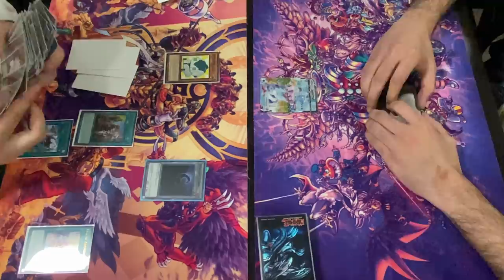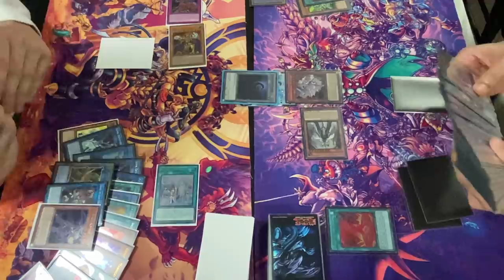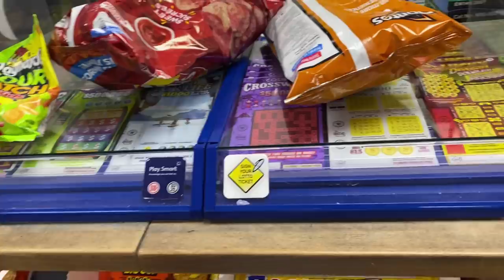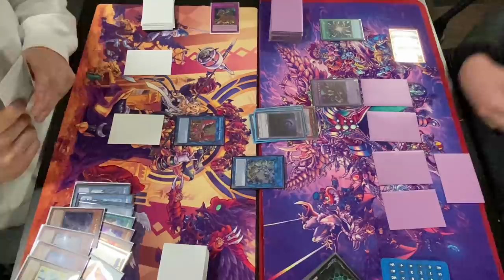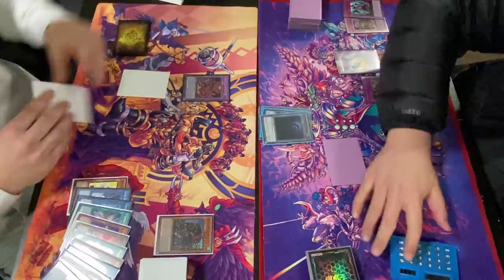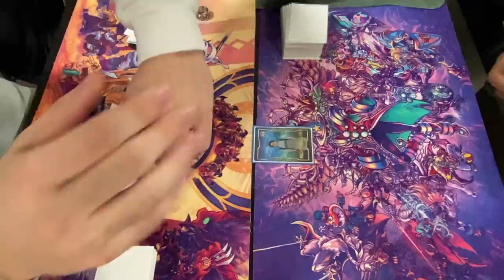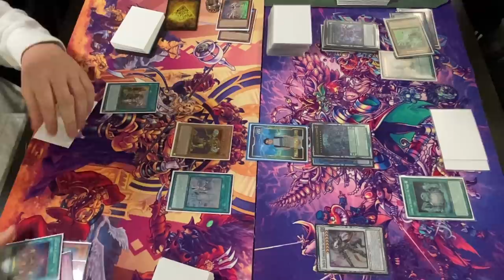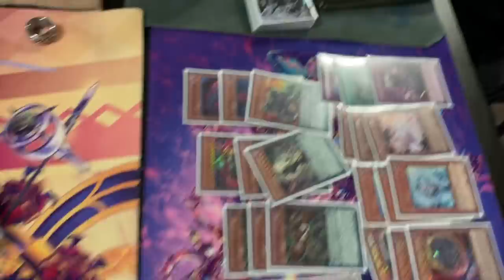IF I LOSE... I MUST SHAVE... Yu-Gi-Oh! Locals Vlog